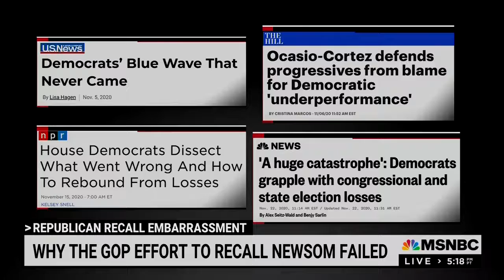Nehring: Elder Committed ‘Monumental Political Malpractice’ Saying Election Stolen Before Election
Ron Nehring: Larry Elder Committed ‘Monumental Political Malpractice’ Saying Election Was Stolen One Day Before Election, September 16, 2021